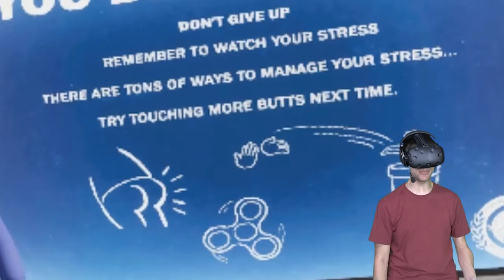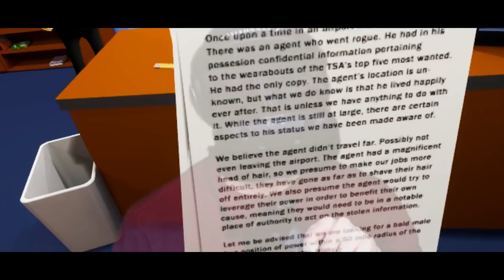BECOMING A TSA AGENT + FINDING HIDDEN STASHES IN VR! - TSA Frisky VR HTC VIVE Demo Gameplay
Welcome to the most accurate portrayal of TSA agents the world has ever known.  Yes, today we step into their shoes and make sure that the skies are safe to fly by ridding the world of pizza, cucumbers, and banana's with scopes on them.  We must do all this...while trying to not have a heart attack.

ABOUT: TSA FRISKY

Managing lines, luggage, and leisure. Your goal is to clear all the passengers and their luggage without blacking out from stress. Helping you learn the ropes is your supervisor, who will point you to the tutorial slides, and let you know when you score points on the job. You will be scored based on your performance, and a global leader board is coming soon!

This game began as a student project, and is now in full development with Out There Entertainment, a Savannah-based VR startup dedicated to playing with the ridiculous, and making people smile. Thank you for all of the amazing support, we will keep you all updated on future updates and possible release date of our game.